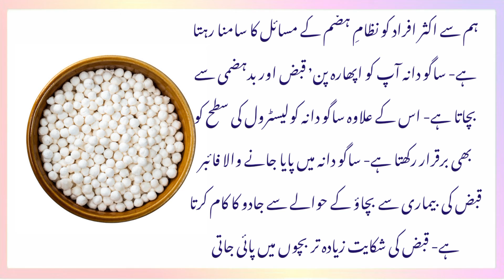Health Benefits of Sabudana (Tapioca Pearl) - Best for Joints & Bones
Our channel is about tips and totkay. We provides lots of  Health tips.
IN this video we tell about you :
alternative choice to expert scientific recommendation and ought to now no longer be depended on as fitness or non-public recommendation. Always are seeking the steerage of your physician or different certified fitness expert with any questions you could have concerning your fitness or a scientific condition.
health benefits of sabudana